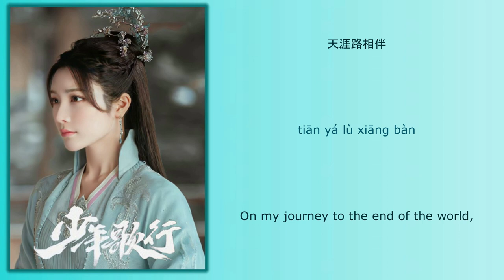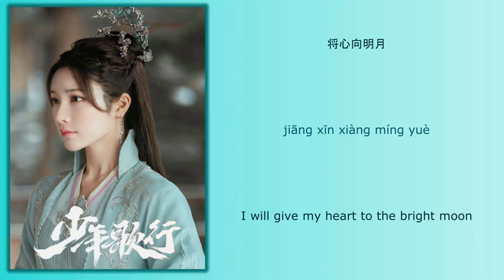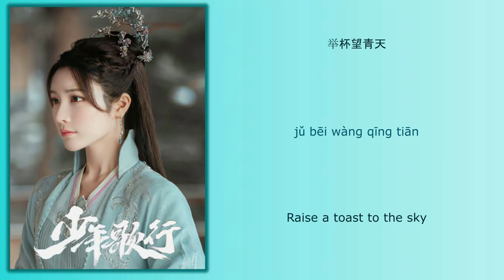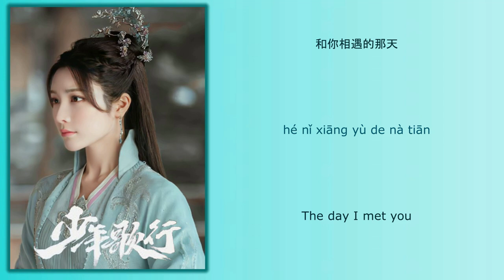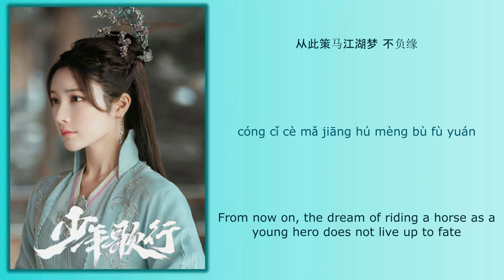锦瑟 (Zither) - 房东的猫 (Fangdong De Mao)《少年歌行 The Blood Of Youth》Chi/Eng/Pinyin lyrics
Song Name (歌名): 锦瑟 (Zither)

Singer (歌手): 房东的猫 (Fangdong De Mao)
Drama Name (电视剧名字):《少年歌行 The Blood Of Youth》